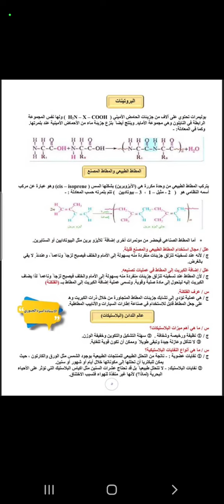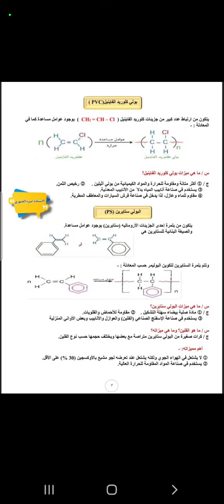للصف الخامس العلمي الفصل السابع لعام 2023